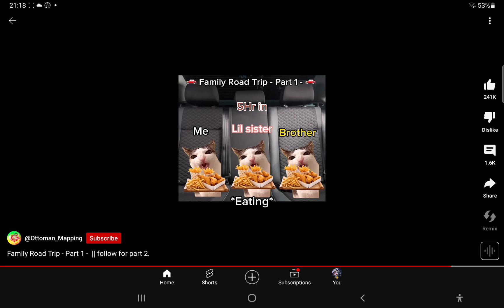Family Road Trip - Part 1 - || subscribe for part 2.